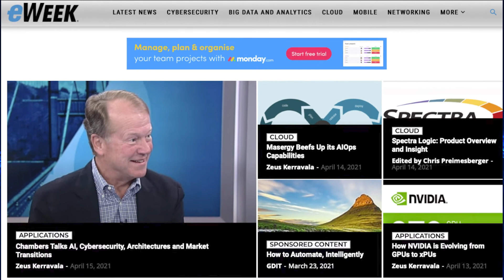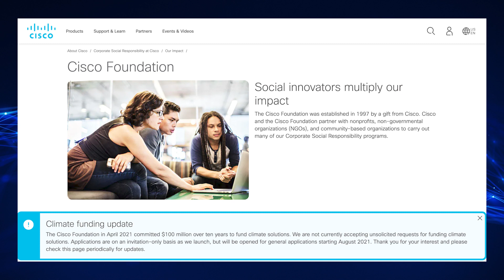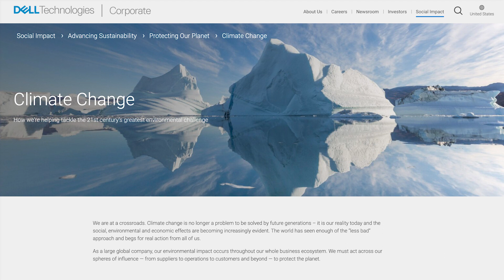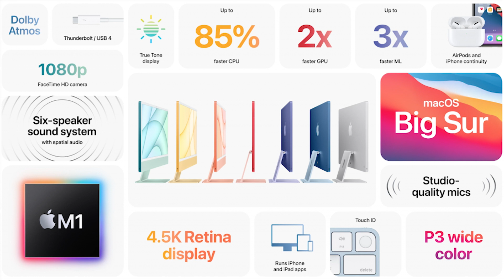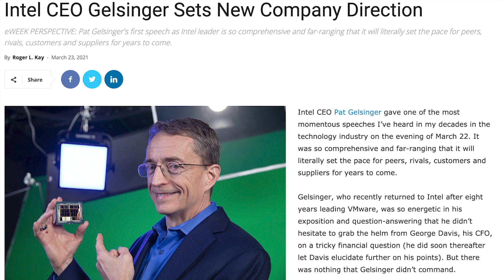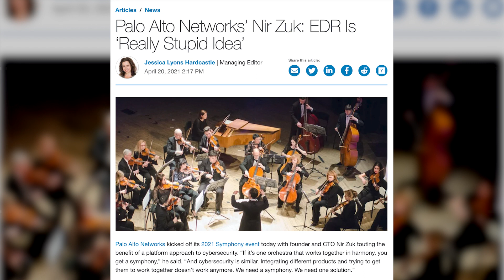ZKast with Chris Preimesberger - Topics include: Cisco, Apple and Palo Alto Networks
Chris Preimesberger and Zeus Kerravala discuss the impact of Cisco's $100M fund for climate change, we dissect Apple's announcement and critique Palo Alto Founder, Nir Zuk's comments that "EDR is stupid"